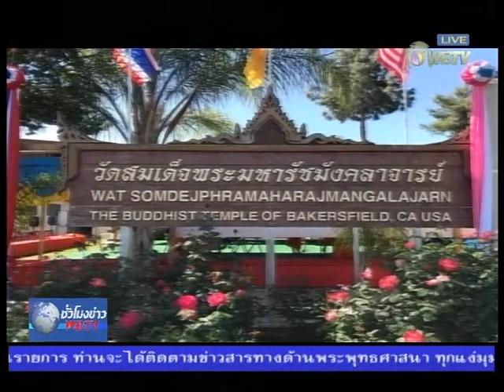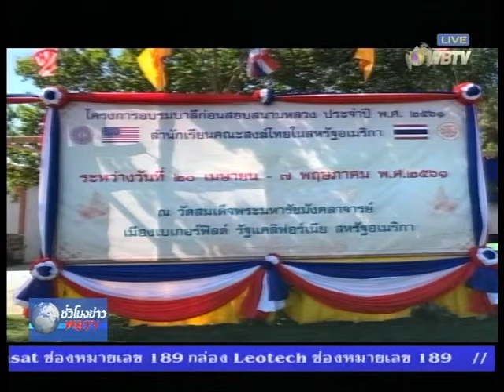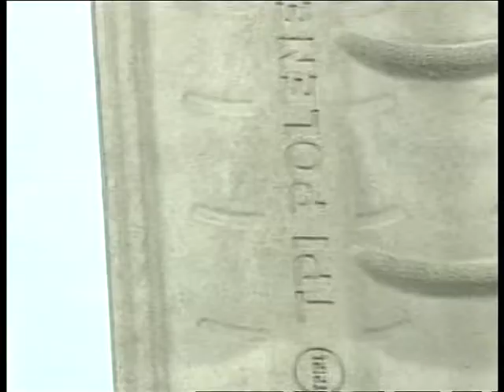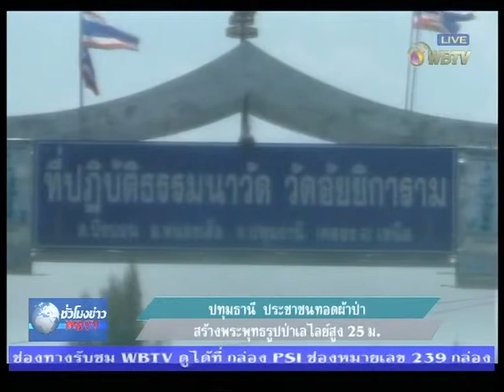รายการชั่วโมงข่าวWBTV วันที่ 23 เม.ย.2561